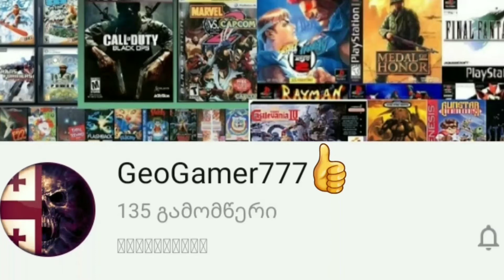Taken 2 (2012) Music Video | Undefeated